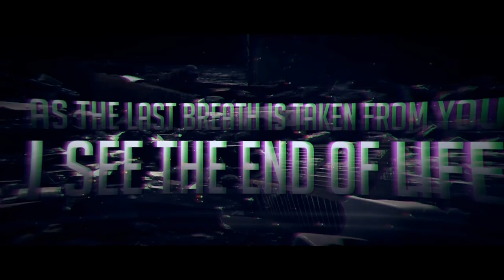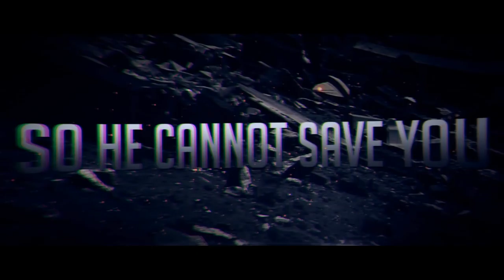Briarcliff - Ruin Of Morality Feat. Daniel Konstantinou (Official Lyric Video)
RUIN OF MORALITY

Written and performed by Briarcliff
Featuring Daniel Konstantinou of I Exalt
Recorded by Bradley Stewart at Desolate Recordings.
Produced, mixed and mastered by Nick Scott
Video by Poseidon Media